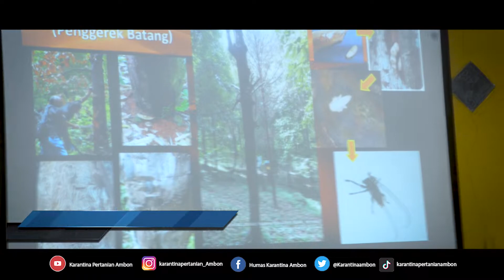BIMBINGAN TEKNIS PENGELOLAAN TANAMAN PALA DI BANDA NEIRA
Kegiatan bimbingan teknis pengelolaan tanaman pala di Banda Neira pada tanggal 18 November 2021 di gedung Baruga Desa Tanah Rata Kecamatan Banda Kabupaten Maluku Tengah.